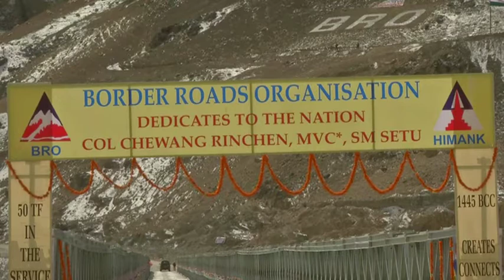Indian defence minister says part of world's highest battlefield now open for tourists